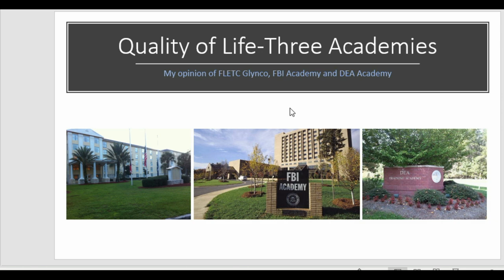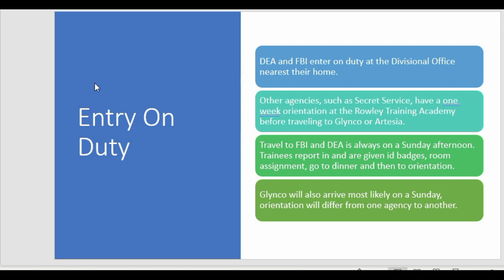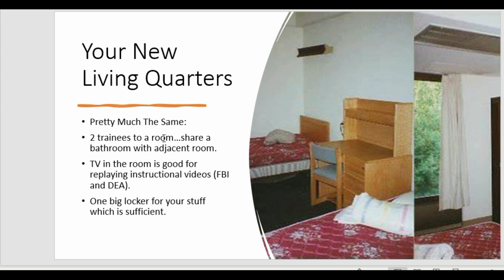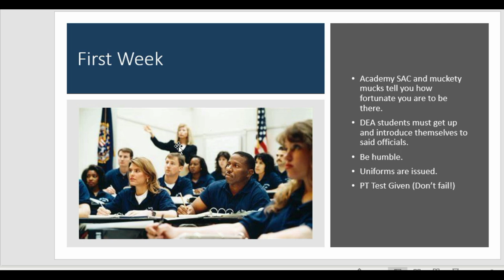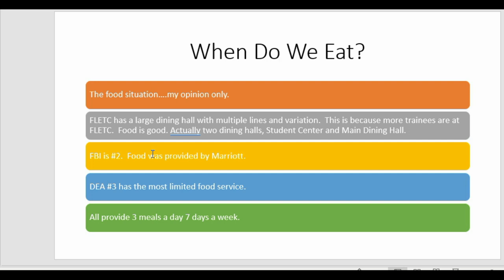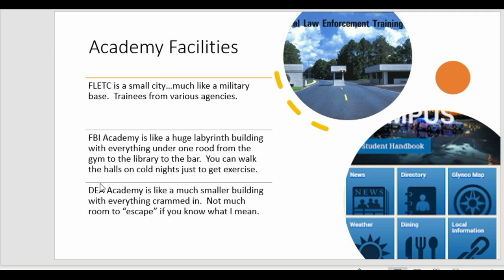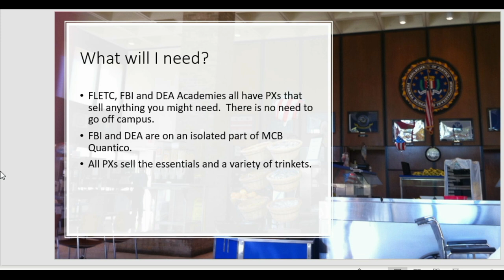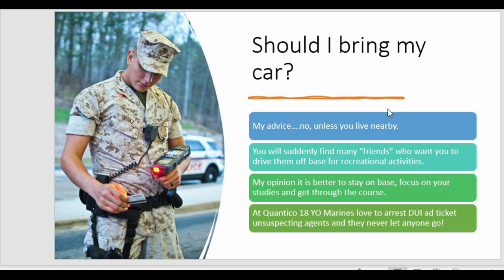Comparison of Federal Academies, FBI, DEA and FLETC: Quality of Life Issues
This video provides some details about federal academy training facilities with which I am familiar, namely FBI and DEA at Quantico and FLETC in Glynco.  W will discuss housing, food, PX, private vehicles, leave and time off, etc.